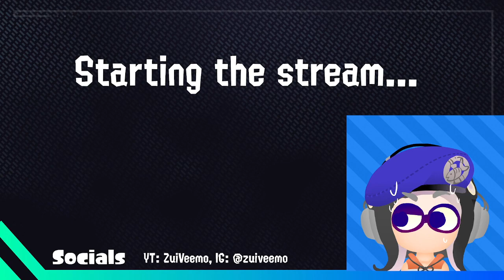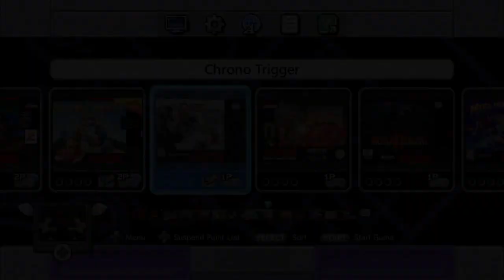To the Magic Kingdom! (Chrono Trigger Ep7)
After an eventful April, plus a bit of spotty Internet connection, I am finally able to get stream replays on here again!

This was a stream on 20/2/2022

Never miss a stream again!